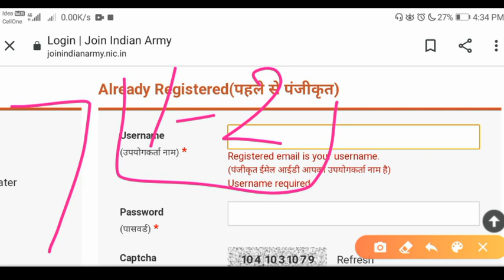TES-44 Cutoff Declared | Army Tes 44 Shortlist Realised | TES-44 ENTRY Date Select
TES-44 Cutoff Declared